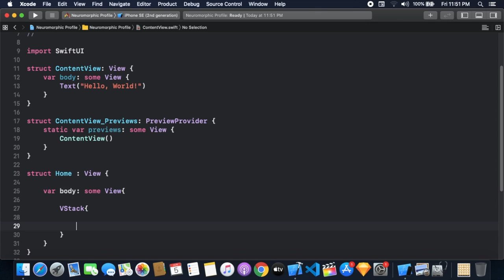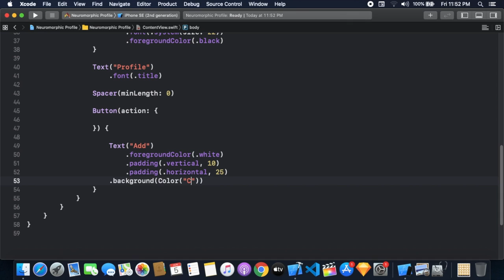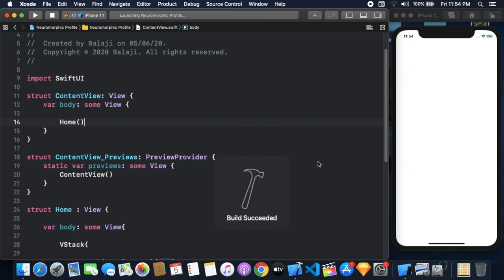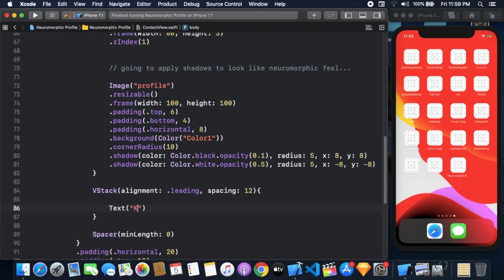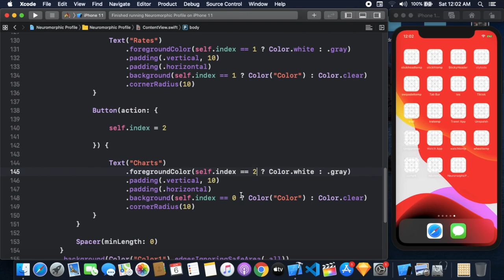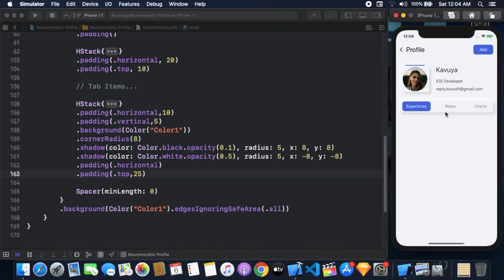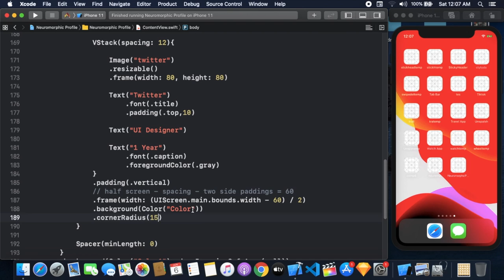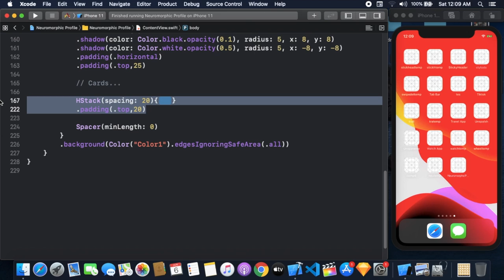Neuromorphic Profile Page UI Using SwiftUI - Neuromorphic Design Using SwiftUI - SwiftUI Tutorials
In this Video i'm going to show how to create a Stylish Neuromorphic Profile Page UI Using SwiftUI | Neuromorphic Designs Using SwiftUI | Neuromorphic UI Using SwiftUI | Profile Page UI Using SwiftUI.

Source Code

My Xcode Version is 11.4.1

For More